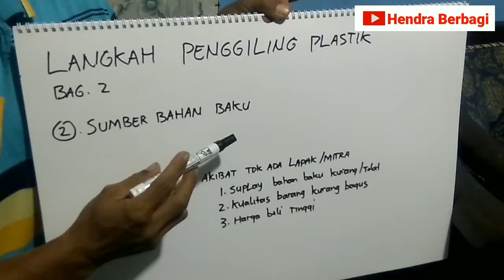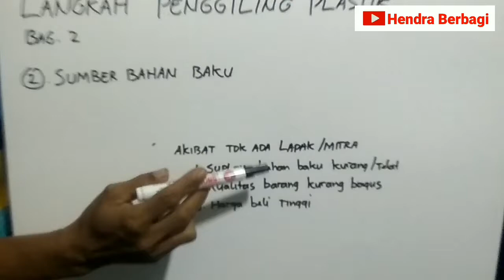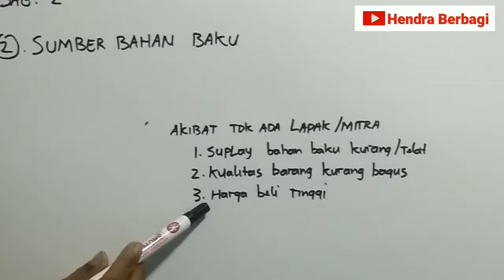Langkah menjadi PENGGILING PLASTIK bagian-2 ---- Hendra Menjawab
video ini berisi jawaban atas pertanyaan tentang langkah menjadi penggiling plastik bagian ke-2